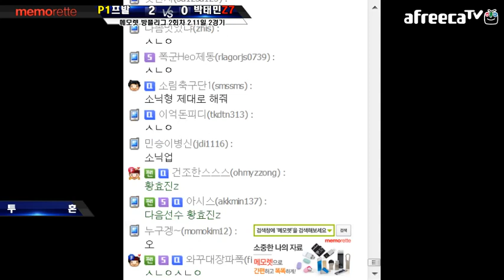140211 메모렛 방플리그 2회차 2경기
참가하신 모든 시청자 선수분들에게는 메모렛에서 지원하는 USB에 자신의 경기영상을 담아 드립니다.